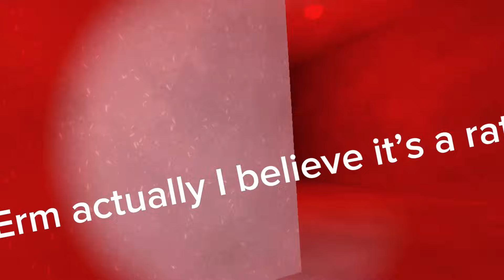Playing big scary with a noob